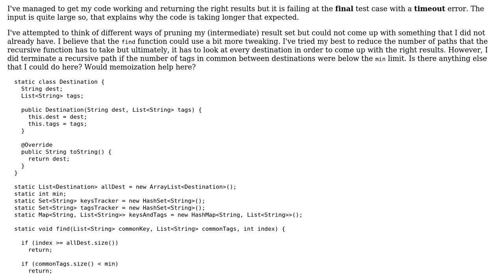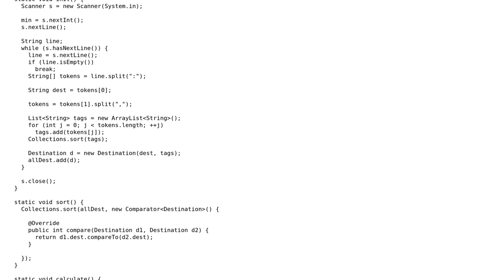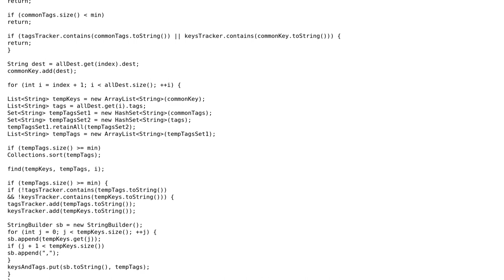Code Review: "Similar Destinations" challenge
With thanks & praise to God, and with thanks to the many people who have made this project possible! | Content (except music & images) licensed under CC BY-SA | Music | Images & others | With thanks to user Jamal user cottonman user 200_success and the Stack Exchange Network Trademarks are property of their respective owners. You are responsible for your own actions.